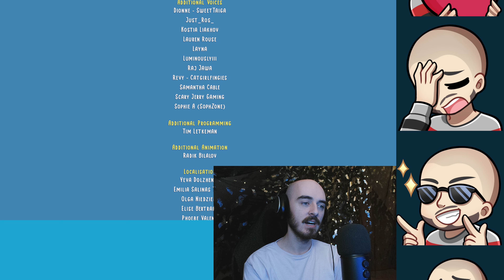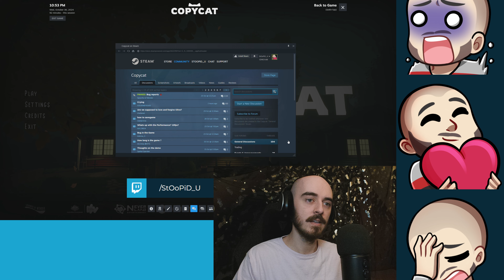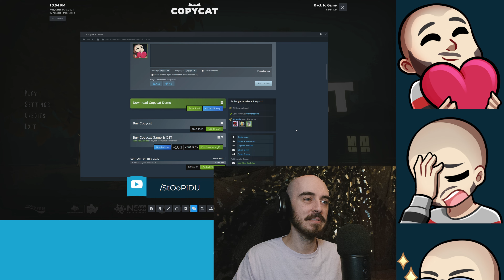The Woods?! | CopyCat (P2 - Finale) | 4K60 - Livestream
NOTE: Key was supplied by the developer/publisher through "keymailer.co" for free.

An imposter is upon us. I figured it was worth the effort of going through and finishing this thing out. It's a shorter title for sure, but I'm glad I did it. Wish performance was better, wish the woods thing didn't happen (WHAT!?).

Glad to have tried it out though.